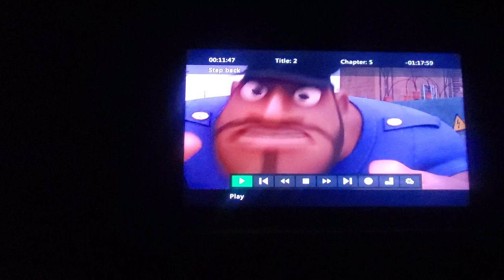March 24, 2023